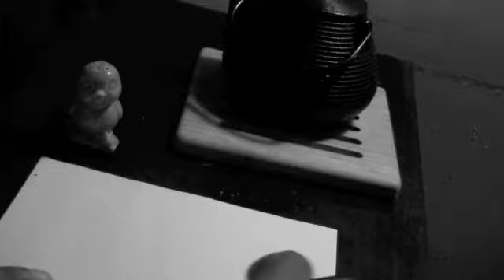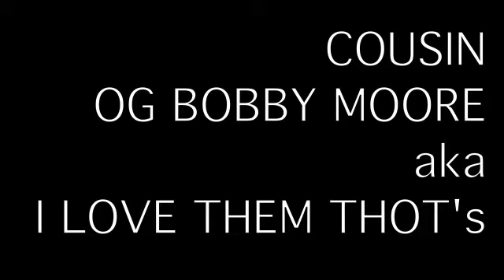LETTER TO GOD